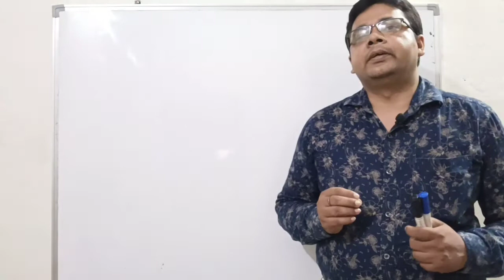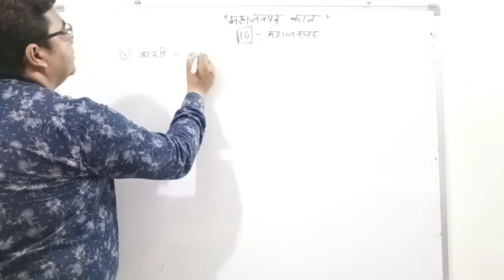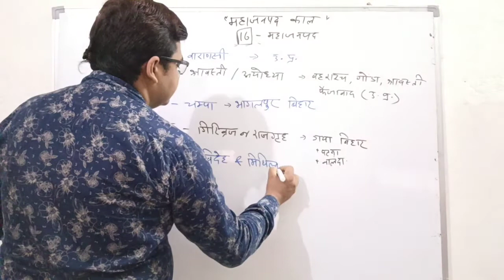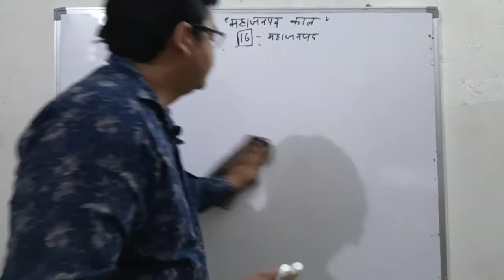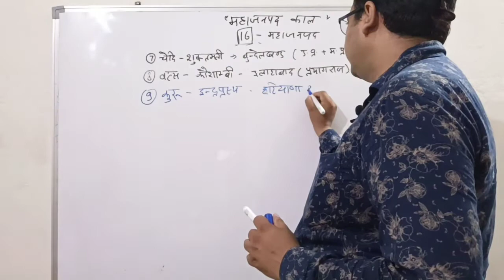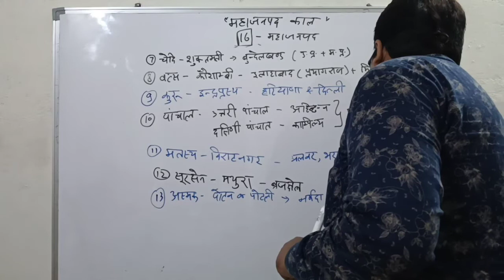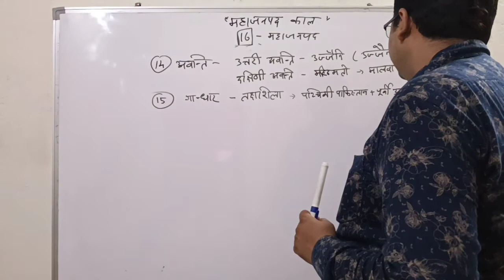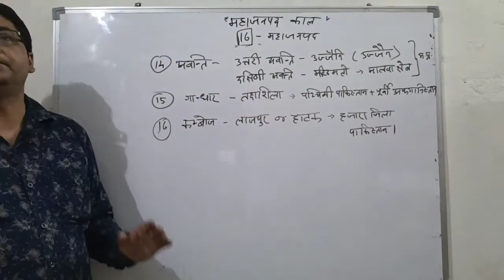Mains / मुख्य परीक्षा / Bihar Judiciary and A.P.O. / भारतीय इतिहास -6 Vinay गुरु जी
आपकी सफलता ही हमारा उद्देश्य एवं पहचान है।